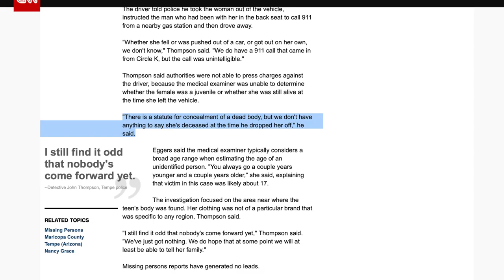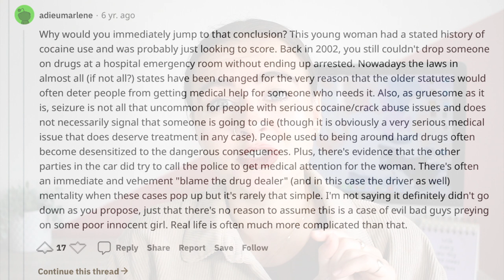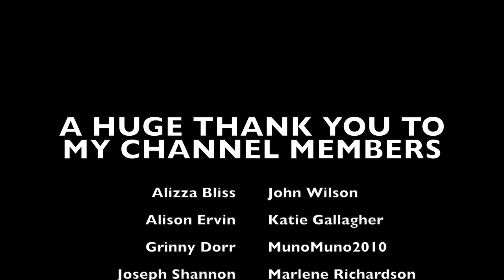WHO IS TEMPE GIRL? | Unidentified Jane Doe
WHAT I'M WEARING:
SHIRT ► NastyGal
Top ► Stradivarius
NECKLACE ► Vintage
LIPS ► KVD Everlasting Liquid Lipstick 'Plath'